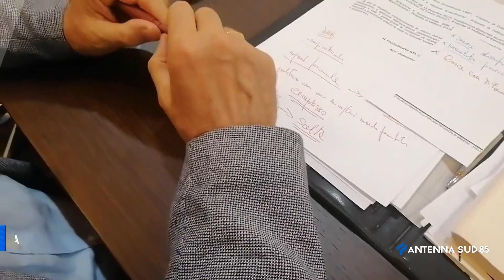11 Ottobre 2021 Francavilla Fontana, Castello Imperiali, Martina lascia la giunta